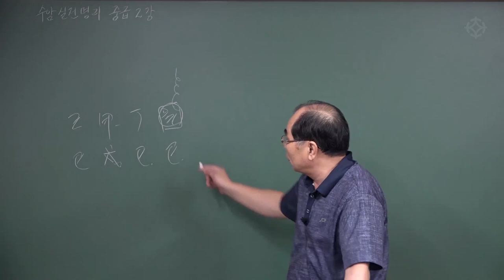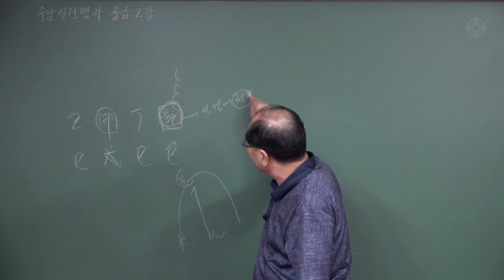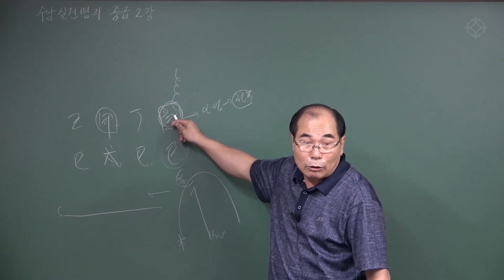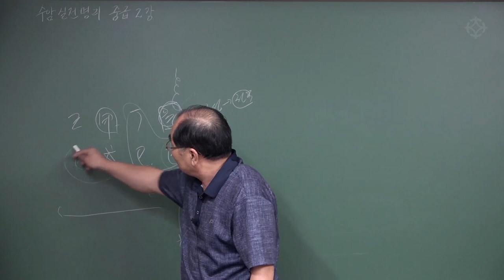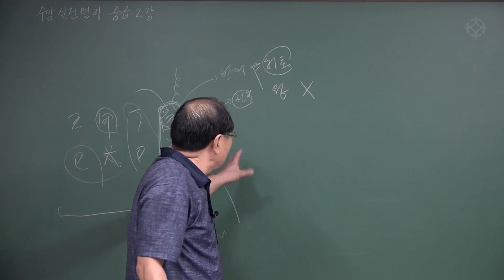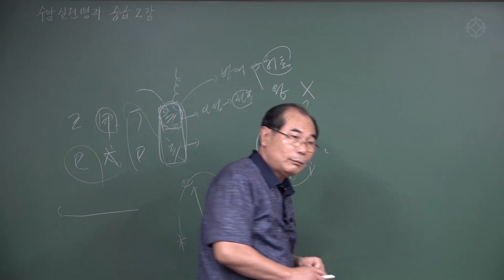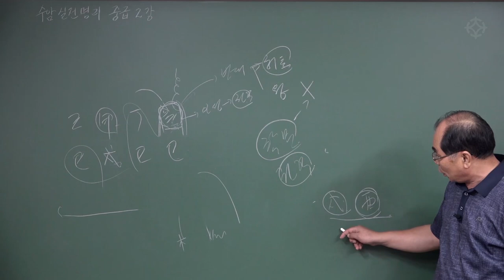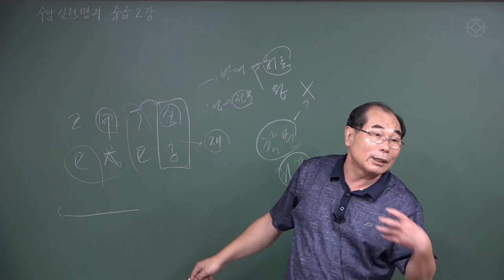사주풀이 하는 방법 (3) 인성운/재성운 실제 사주 - 수암 연태희 선생님